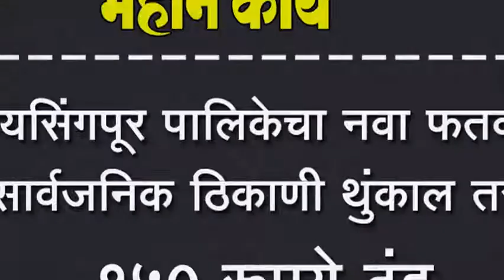जयसिंगपूर पालिकेचा नवा फतवा, सार्वजनिक ठिकाणी थुंकाल तर १५० रूपये दंड